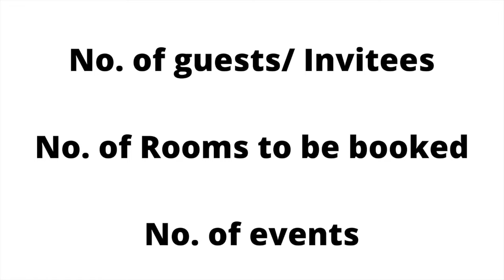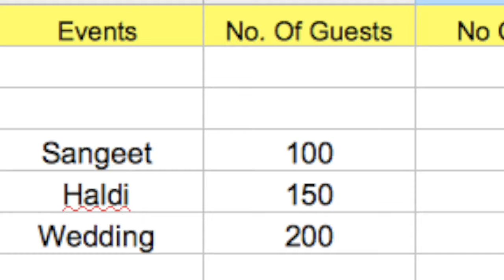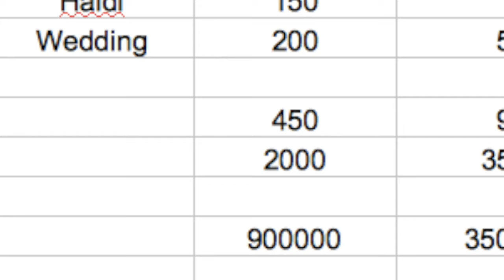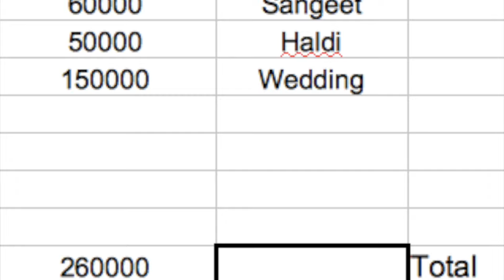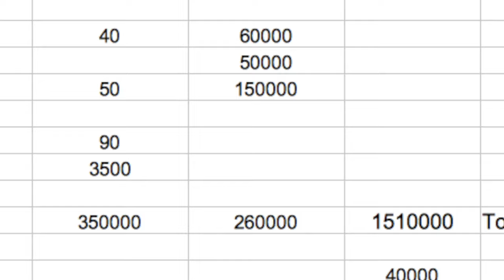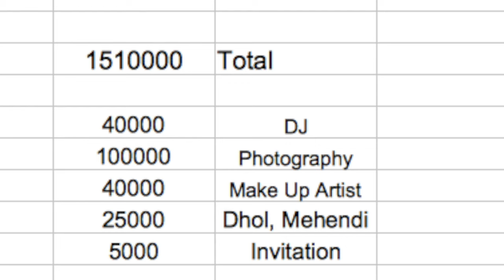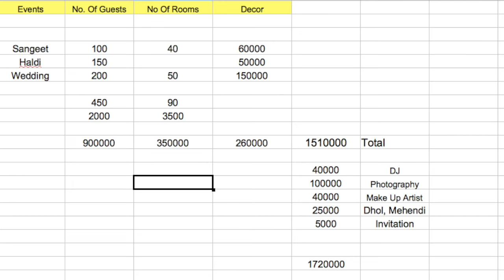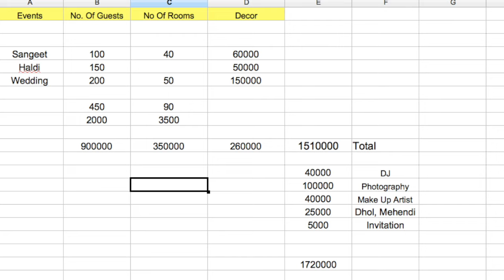शादी पर कितना खर्च होता है Best Video how to calculate Indian Wedding cost middle-upper middle class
जानिए कम बजट में शादी को यादगार कैसे बनाया जाए.
Best tips to plan a budget wedding|how to calculate Indian Wedding cost|Indian Wedding cost
middle-upper middle class wedding cost|

Covered topic -

Indians have a tendency to plan big fat weddings and spend a lot during various rituals. If you want to spend a limited amount in your wedding, Must watch the video as it explains the perfect way to have budget wedding in India and even having exclusive things in your bucket.
Choosing a venue is the first things you do when wedding planning, but it comes after you’ve figured out your wedding budget & priorities.

शादी के दौरान लोग अक्सर इसे आलीशान करने की चाह में बिना हिसाब के रुपए खर्च करने लगते है । ऐसे में अगर आप भी शादी के बढ़ते खर्चों से परेशान है या शादी में बजट प्लान कर रहे हैं तो इस वीडियो में हमने दिए है खास टिप्स जिनकी मदद से आप शादी के दौरान ज्यादा खर्च से बचेंगे साथ ही आलीशान तौर तरीकों से शादी की व्यवस्था भी कर सकेंगे ।
दोस्तों, इस विडियो के माध्यम से आपको जानकारी मिलेगी कि कैसे हम  पैसा बचाए  जो काफी उपयोगी है|

Your Budget mostly depends on the following factors , so plan accordingly -
- No. of Guests - choose wisely your guest list. Your Guestlist directly affects your cost in Wedding.
- No. of rooms booked - Another major cost is involved in Accomodation, how many rooms you require.
- No. of events - Number of Events also contribute big towards the cost. More the Events , more will be the cost.

How to calculate cost for your Wedding ?
To calculate estimation of Cost you must include these things -
Hotel/Resort booking - This includes Menu charges and venue rental.
Room rent - Room charges of hotel/ Resorts
Decoration - depends on Type of Decor you are choosing.
dj sound music - a must have entertainment option in wedding
Photography - Nowadays Photography is taking a decent portion of wedding Budget.

Then there are many more things in list such as Makeup artists , Mehendi artists , Printing and stationary etc. which you cannot skip. And maximum has no limit.
You can add elements as per your choice and budget.

informative videos on Wedding and Event management.

If You are interested in detailed study of Event Management and want to make career in this field you can check out our Full Course in One Go - WedBook Wedding and event Planning Course.

If you want Wedlock Events by Smita Saurabh (since 2009) to assist you in your Wedding Planning please share your details on below link.